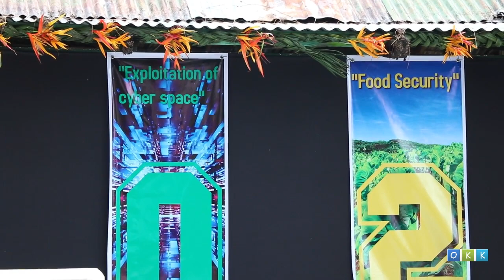ULTECHAKL EL RENG -- Lisa Glover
Johnson Toribiong's Palauan Dream Youth Rally
Short Island, 12 Sep 2020